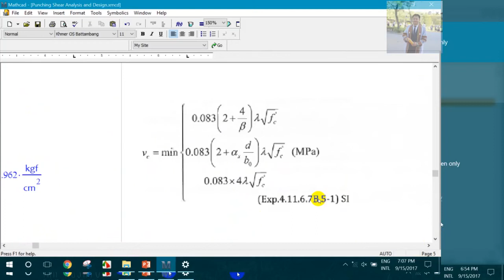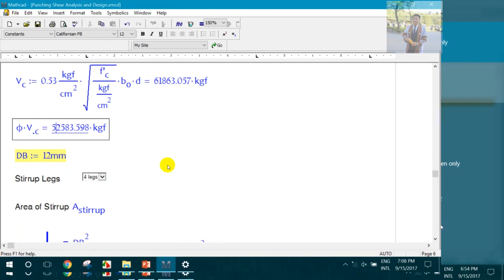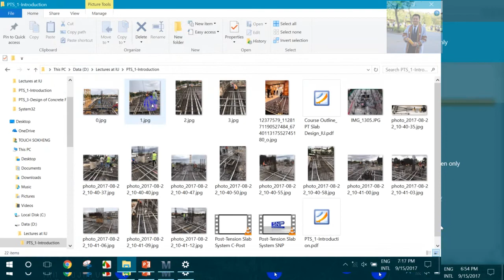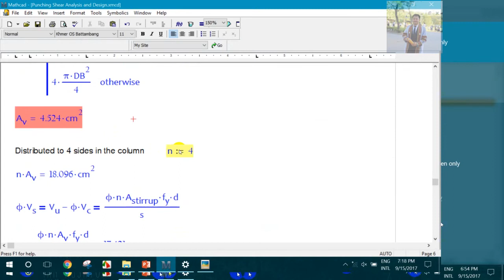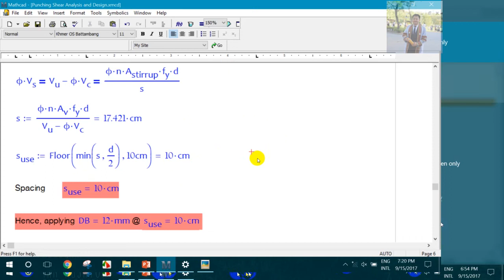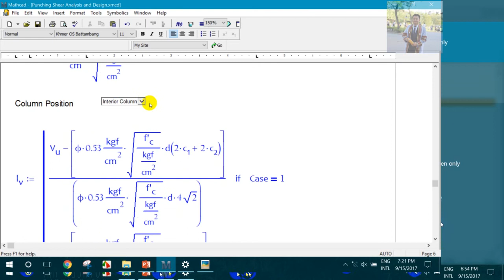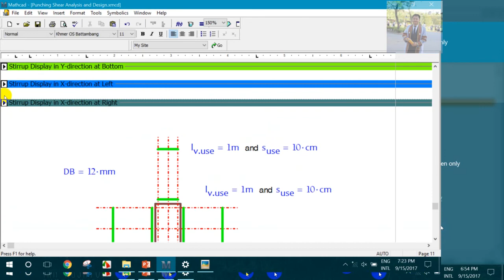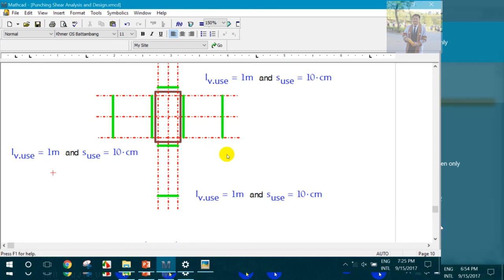Punching Shear Design in PT Slab Segment 2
Trained by M.Eng. TOUCH SOK HENG